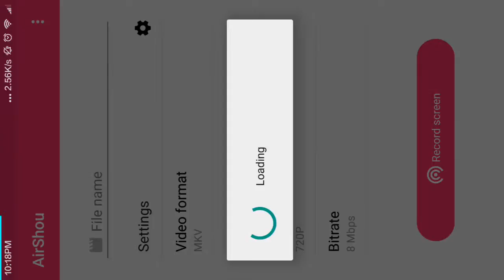June 28, 2017